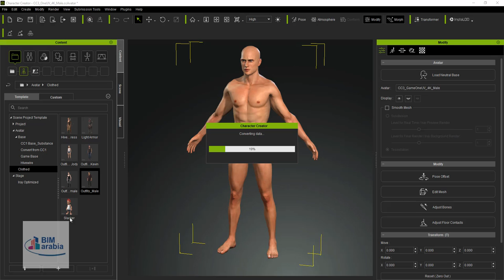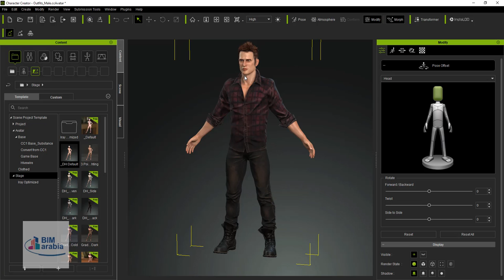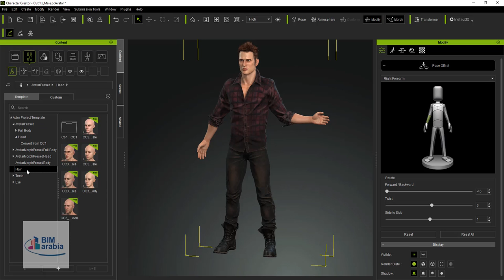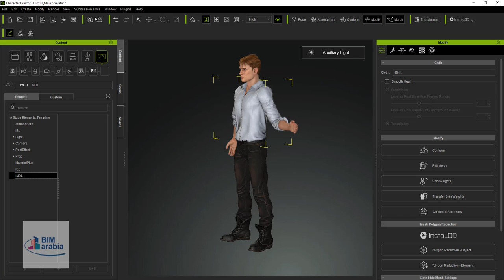Character Creator 3 Tutorial Getting Started